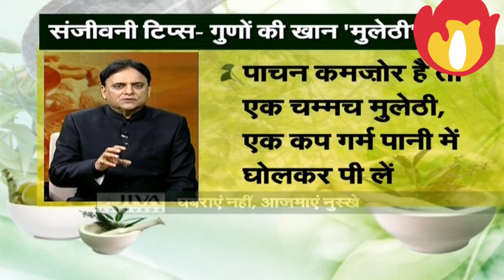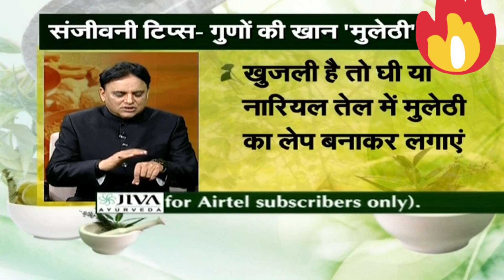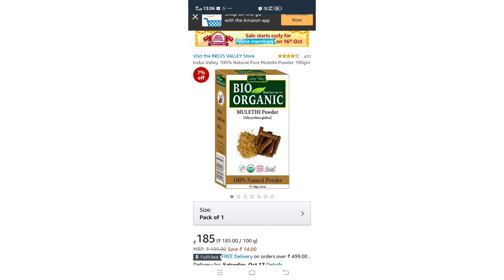अचानक से ट्रेंड में आ गया ये बिज़नेस| Superhit Unique Business idea